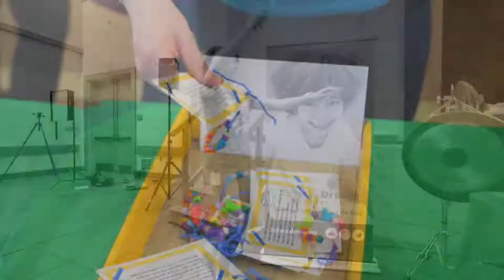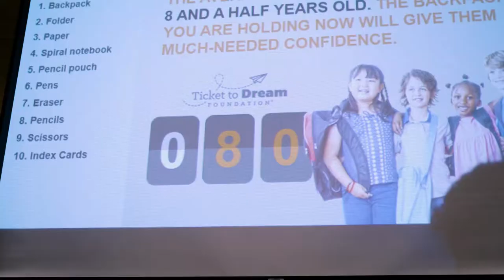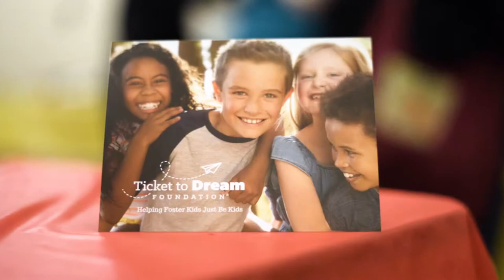Tax Audit - Ticket to Dream Event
Event video for tax company who generously donated backpacks full of school supplies to foster children.